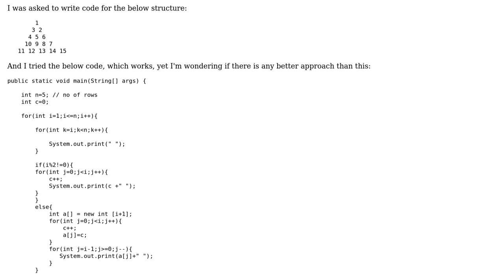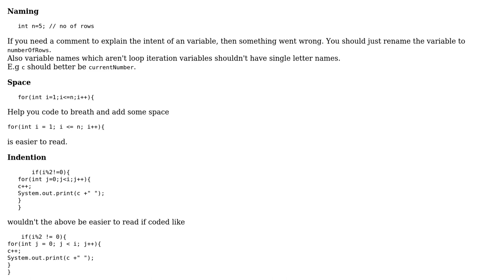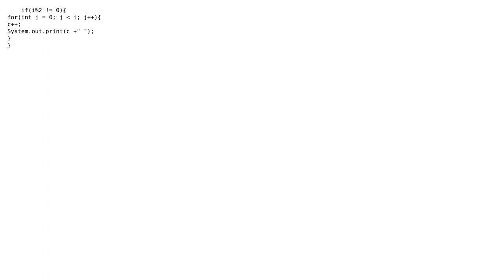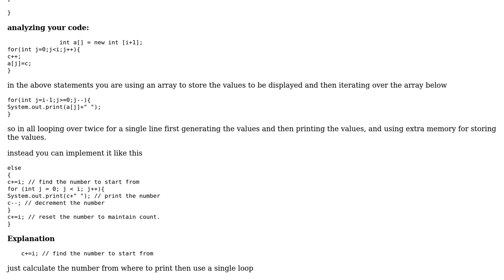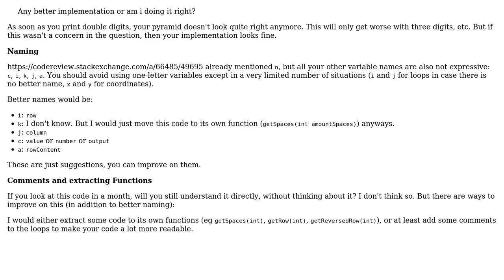pyramid numbers in alternative reverse order (3 Solutions!!)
pyramid numbers in alternative reverse order

With thanks & praise to God, and with thanks to the many people who have made this project possible! | Content (except music & images) licensed under CC BY-SA | Music | Images & others | With thanks to user Vogel612 user Vignesh Paramasivam user tim user Jamal user Himanshu user Heslacher and the Stack Exchange Network Trademarks are property of their respective owners. You are responsible for your own actions.